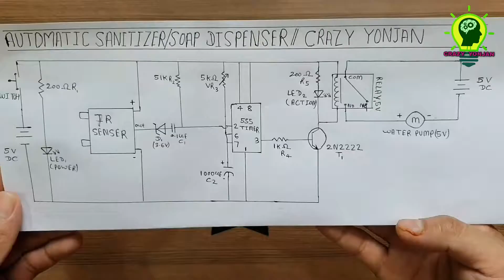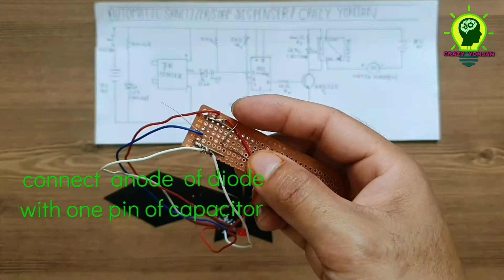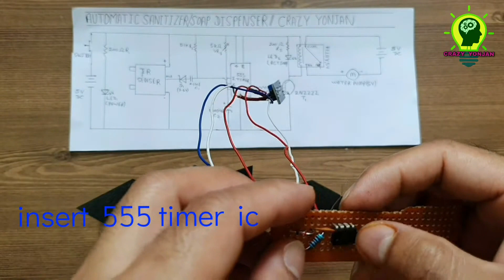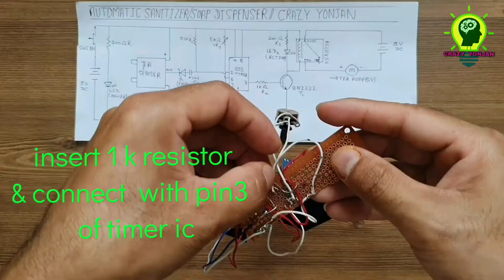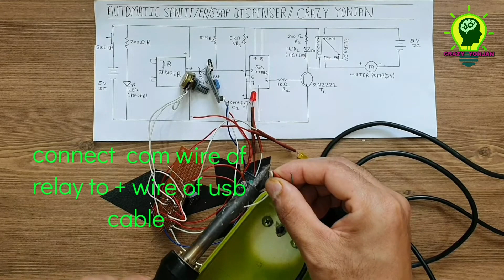How to make automatic sanitizer dispenser at home||diy automatic soap dispenser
welcome everyone,today iam going to make simple automatic hand sanitizer dispenser machine at home in easy way.this DIYsensor operated sanitizer dispenser can dispense ethanol/alcohol based sanitizer,hand sanitizer gel,
liquid soap ,shampoo and oil too. this machine is sensor operated.it is totally touchless.it is efficient and smart too.it has dispensing volume control
function.it makes the dispenser more professional.i think liquid volume
adjusment option in diy dispenser is first time on youtube in easy way.
 it contains simple circuit to operate so making it at home is easy and
cheap priced.it helps to lower waste of liquid and hands free operation.
it help to fight against virus transfer. it is very useful at the present moment of corona virus.it helps to fight against covid-19 to all.
the making process is very easy and simple.the requirements are ir sensor module,relay,npn transistor,capacitor,resistor,leds,wires,plastic container,
  555 timer ic, zener diode ,hose,mini oil pump,usb cables ,mobile charger &
so on.the elements are easily available at electronic outlets.the prices of
the elements are also very cheap.at the present time,i think it is very
useful and affordable item for every one.i hope this homemade hand
sanitizer dispenser will be helpful to all viewers.
On the other hand, you may hurt your hands while doing this at
home yourselves.so ,please be careful when making this at
home to avoid risk of hazard. Do it on your own risk.
if you have any questions then write down on comment section surely.
How to make mushroom light:-